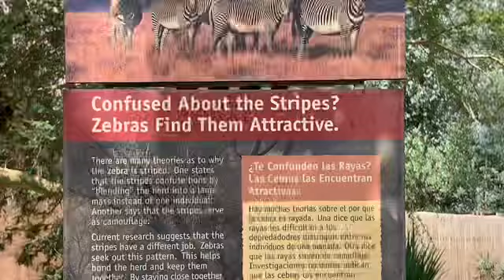グレビーゼブラ 午後のまったり Grevy Zebra babies are resting Los Angeles zoo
Kahlfani : Male Grevy Zebra　カルファニ　オス
Jamilla : Female　＋　Baby ジャミラ　メス+ベビー
Dumi : Female　＋　Baby　デュミ　メス＋ベビー
Female Baby born April 2 2019
Male Baby born April 24 2019

Gravy Zebra is endangered species, and zoo try to bleed them.
There are 2 females and 1 male, live in Los Angeles zoo.
This year both female has babies
Kahlfani  became a father now!

グレイビーゼブラは　絶滅危惧種のため　繁殖を試みております。
それぞれのメスから、２頭の赤ちゃんが生まれました💖
2頭のしまうまさん（メスとオス各一頭）が生まれて合計5頭います。
カルファニくんは　頑張ったおかげでパパになりました！💖
メスの赤ちゃん　４月２日２０１９年、　オスの赤ちゃん４月２４日２０１９年生まれ。

シマウマはロバや馬のいとこのような関係ですが、
ロバや馬に比べシマウマは自己主張が強く、人間にフレンドリーではないことがあり、家畜にはなりませんでした。